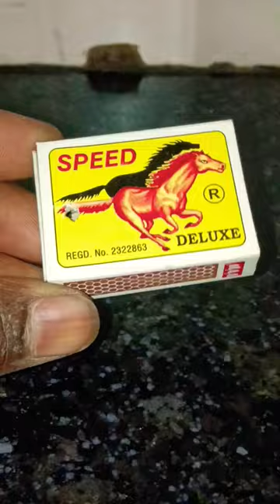machish box tricks experiment scienceexperiment jay ke experiment